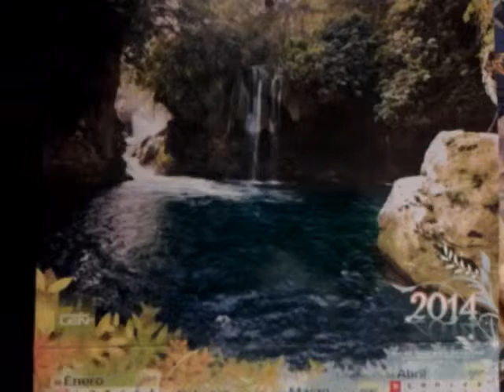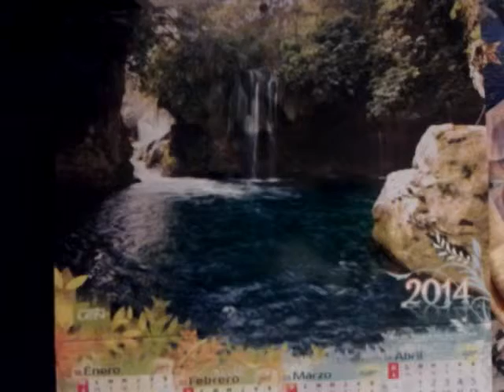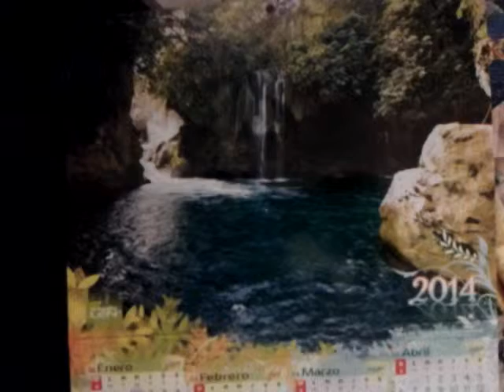Novia linda D B M Norteño